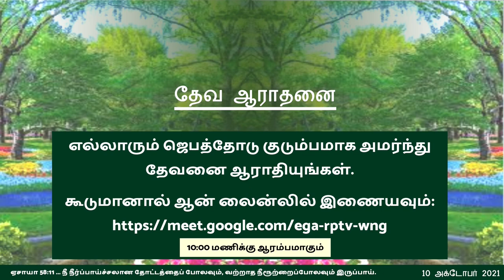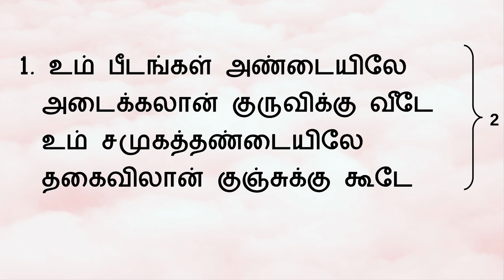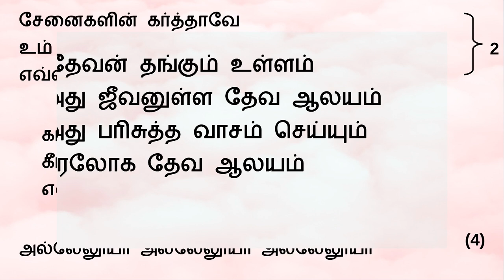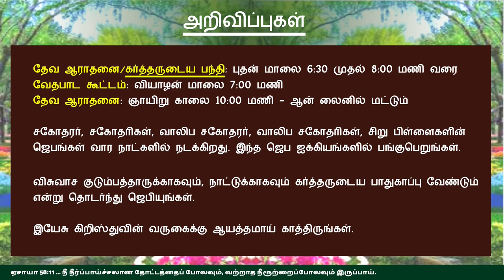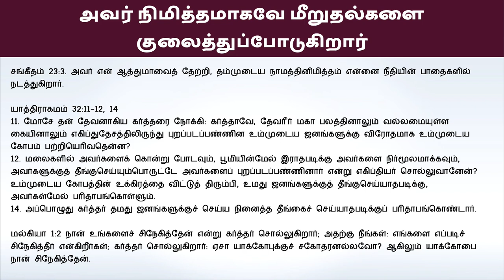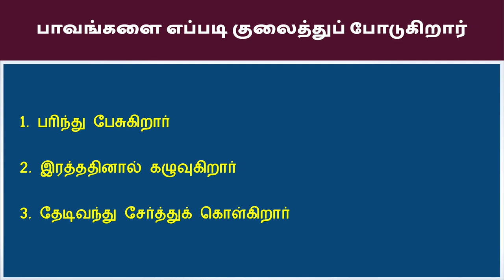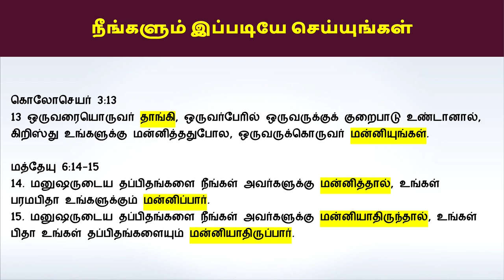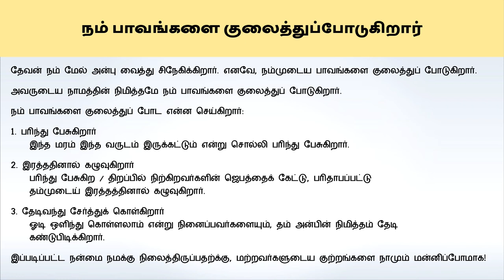"நம் பாவங்களை குலைத்துப்போடுகிறார்" - ஞாயிறு ஆராதனை 10 அக்டோபர் 2021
பாடல்கள்:
1. கர்த்தரைத் துதிப்பதும்
2. உங்க கிருபை தான்

நம் பாவங்களை குலைத்துப்போடுகிறார்
ஏசாயா 43:25
நான், நானே உன் மீறுதல்களை என் நிமித்தமாகவே குலைத்துப்போடுகிறேன்; உன் பாவங்களை நினையாமலும் இருப்பேன்.

தேவன் நம் மேல் அன்பு வைத்து சிநேகிக்கிறார். எனவே, நம்முடைய பாவங்களை குலைத்துப் போடுகிறார்.
அவருடைய நாமத்தின் நிமித்தமே நம் பாவங்களை குலைத்துப் போடுகிறார்.
நம் பாவங்களை குலைத்துப் போட என்ன செய்கிறார்:
1. பரிந்து பேசுகிறார்
 இந்த மரம் இந்த வருடம் இருக்கட்டும் என்று சொல்லி பரிந்து பேசுகிறார்.
2. இரத்ததினால் கழுவுகிறார்
 பரிந்து பேசுகிற / திறப்பில் நிற்கிறவர்களின் ஜெபத்தைக் கேட்டு, பரிதாபப்பட்டு
 தம்முடைய் இரத்தத்தினால் கழுவுகிறார்.
3. தேடிவந்து சேர்த்துக் கொள்கிறார்
 ஓடி ஒளிந்து கொள்ளலாம் என்று நினைப்பவர்களையும், தம் அன்பின் நிமித்தம் தேடி
 கண்டுபிடிக்கிறார்.
இப்படிப்பட்ட நன்மை நமக்கு நிலைத்திருப்பதற்க்கு, மற்றவர்களுடைய குற்றங்களை நாமும் மன்னிப்போமாக!